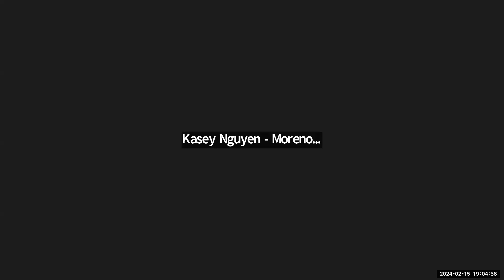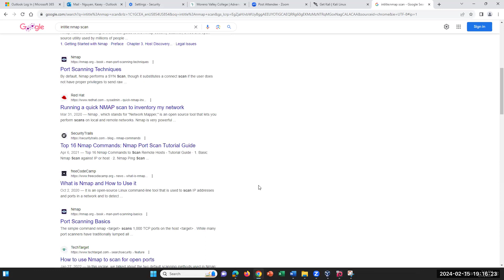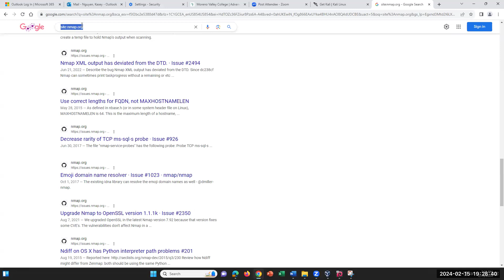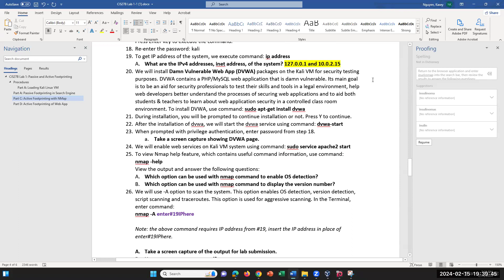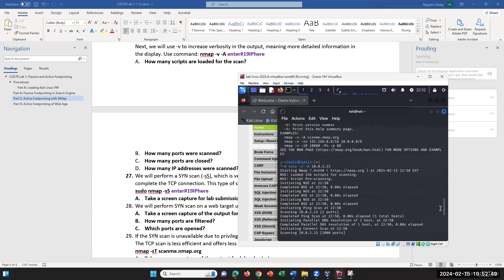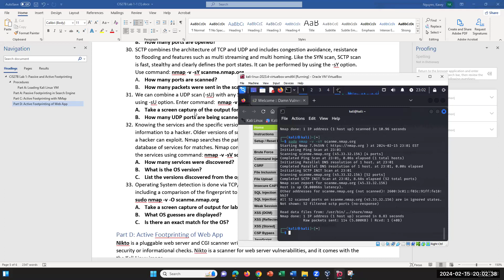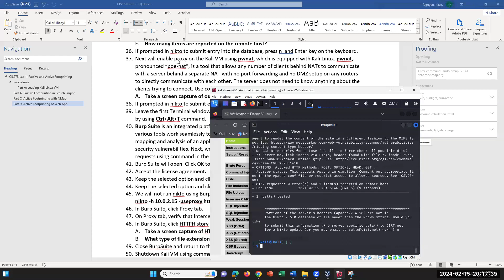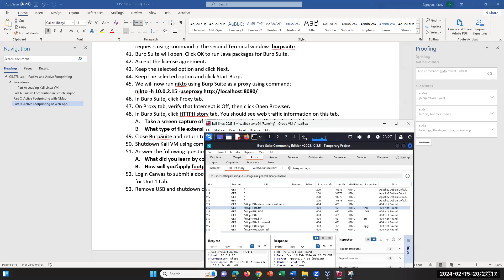CIS27B Unit 1 Lab: Passive and Active Footprinting for Pen-testing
Passive footprinting using Google advanced search operators. Active footprinting using Nmap, Nikto, BurpSuite, while enabling web services, DVWA, proxy through pwnat for security testing.